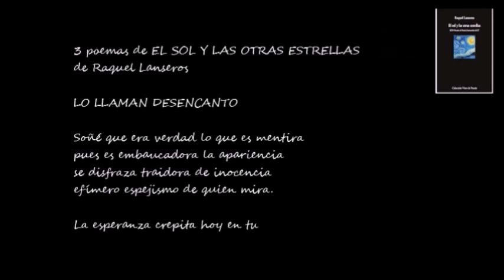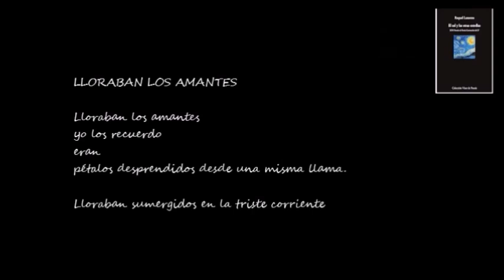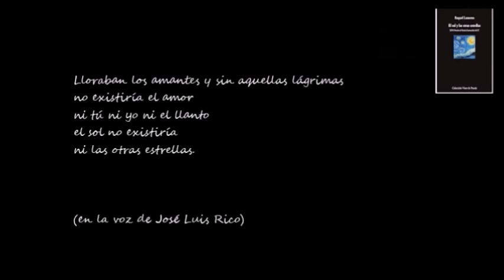BUENOS DÍAS CON .- Raquel Lanseros (3)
Vídeo de "3 poemas de EL SOL Y LAS OTRAS ESTRELLAS" de Raquel Lanseros, en la voz de José Luis Rico